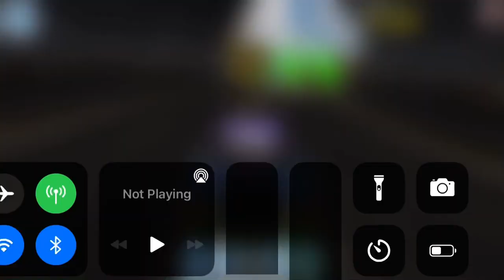First Engine Swap in CarX Drift Racing 2 Eh it’s alright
Game: CarX Drift Racing 2
So I was able to finally make my first engine swap on CarX Drift Racing 2 on my Godzilla R2 eh it’s alright was banging 5 Gear Redline all race cuz I made the Gears a bit to Short.